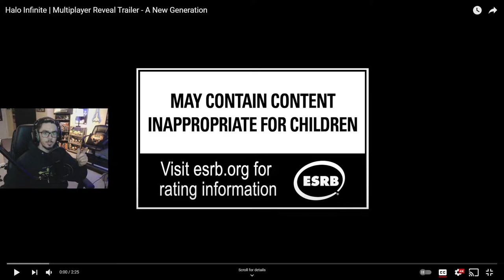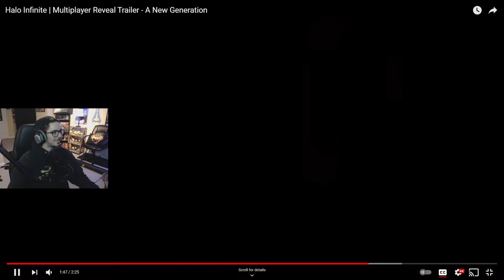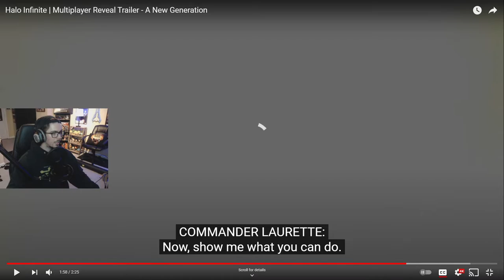Halo Infinite Multiplayer Trailer Breakdown | This Game Looks INSANELY Fun!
In this video  we do a Halo Infinite Multiplayer trailer Breakdown at .25x speed. This breakdown of the Halo Infinite Multiplayer reveal I'm joined with thePATMANgaming to breakdown the Halo Infinite multiplayer in slow motion.